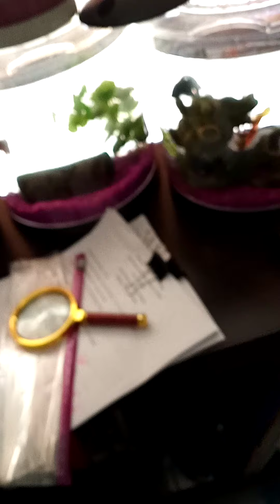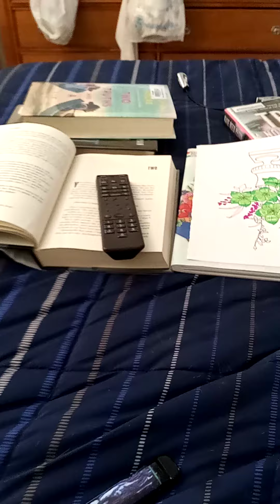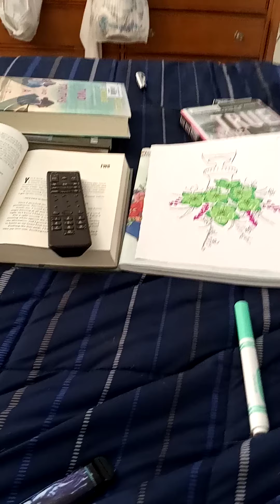remove Kidney Stone - No pain - EASY!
my teenage son was diagnosed with kidney stone. His urine was brown (blood) They gave him meds because it will be EXTREMELY painful. So the very next day I cut off the soda & Carbs and added salads fruit and walks around the block - Here is the main reason no Pain.

1 full cup of spring water  & add half teaspoon of turmeric. drink.

1 full cup of water & squeeze half lemon / drink.

And this one only couple times a week.
One full cup water & teaspoon baking soda. drink.

Your kidneys will thank you. 💕